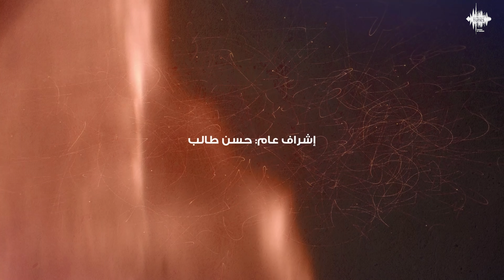اماراتي الفخر | النسخة الاصلية ( 2021 )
اهداء من
سعيد بن خلف العتيبة
كلمات : احمد علوي
الحان : احمد الهرمي
توزيع : زيد نديم
مكساج و ماستر : م.جاسم محمد
اشراف عام : حسن طالب

كلمات الاغنية

أنا .. أماراتي  ..الفخر ..
أسمي على العز انحفر ..
و ينشد بحزامي الظهر ..
وايديني بيضا بالجميل ..
أنا .. الأمارتي .. وكفى ..
سموني من أسم الوفا ..
ومواقفي .. المشرفه ..
في سيرتي .. أكبر دليل ..

أنا ..  الأمارتي .. نعم ..
بداوتي طيب و شيم ..
وحضارتي فوق القمم ..
وتاريخ أمجادي طويل ..
الدار  ..هي عزوة هلي ..
والخير بارضي ممتلي ..
واشيوخي عزا ً معتلي ..
شيالة الحمل الثقيل ..

صوت الامارتي .. صدى ..
مسموع في كل المدى ..
فوق الفضا تكتب يده ..
ما شي عندي مستحيل ..
سبع الامارات الحضن ..
شراة ورداً .. في غصن ..
و اخوان لمحمد نحن ..
عن عز دربه .. مانميل ..